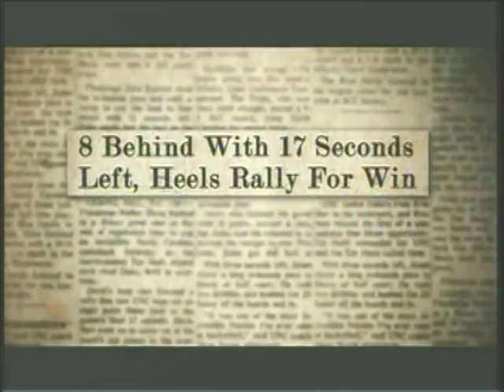Down 8 Points With 17 Seconds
Carolina comes back to win against dook in one of the most dramatic games in the history of the rivalry.